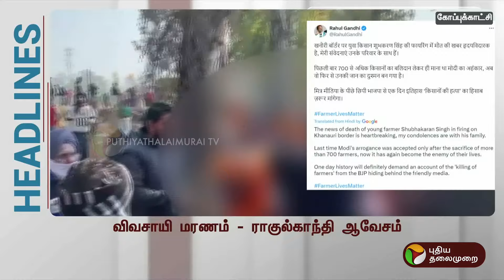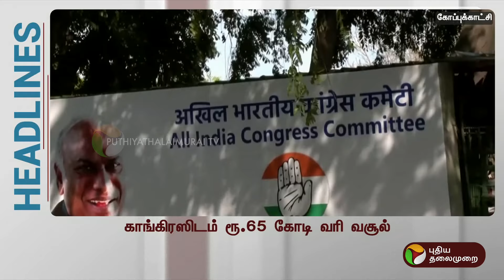Today Headlines | Puthiyathalaimurai | காலை தலைப்புச் செய்திகள் | Morning Headlines | 22.02.24 | PTT